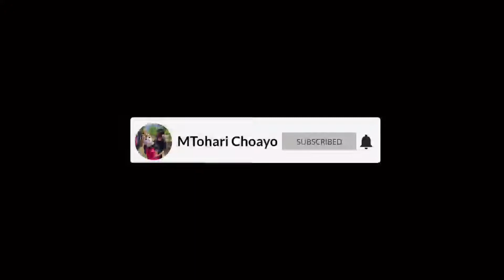SABRANG TRASI || BUROK BINTANG PANORAMA LIVE DUKUWIDARA